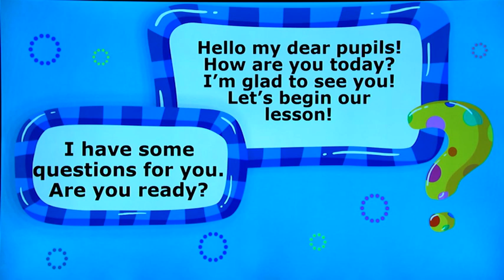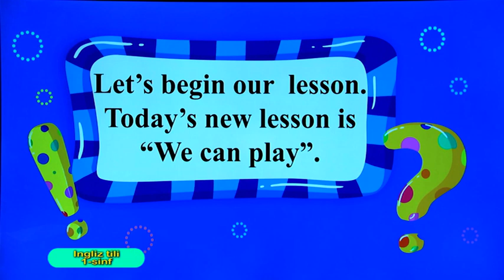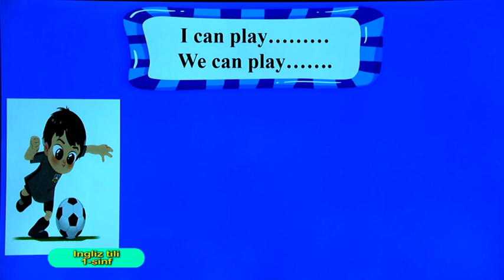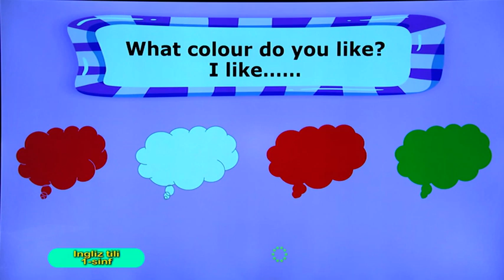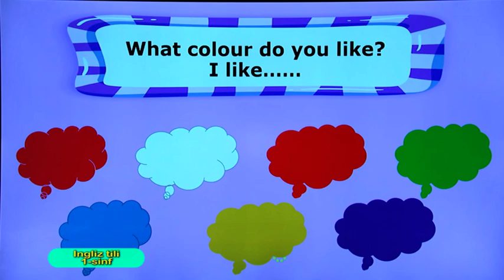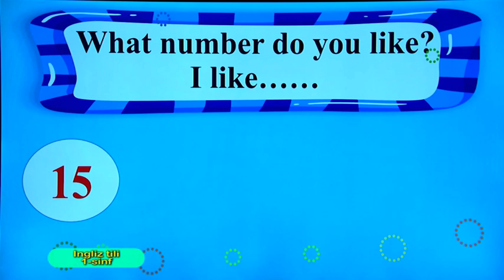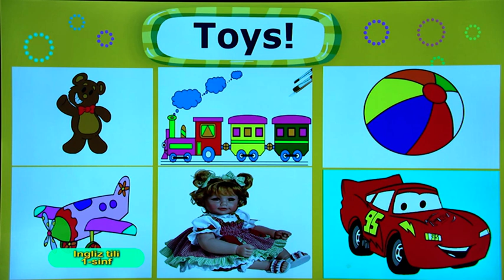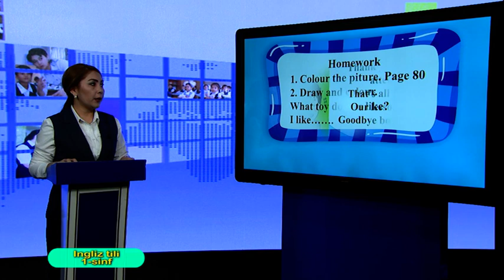1-синф. Инглиз тили дарси. 23.04.2020 й.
Видеодарслар. 1-синф. Инглиз тили дарси. 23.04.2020 й.